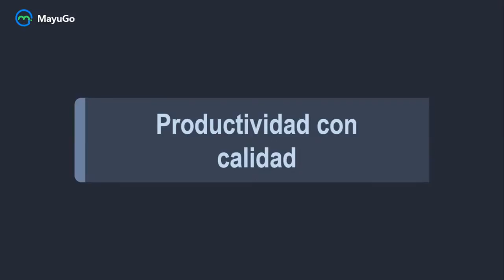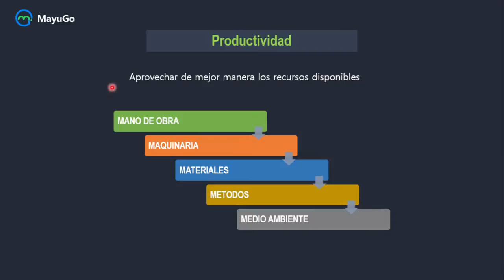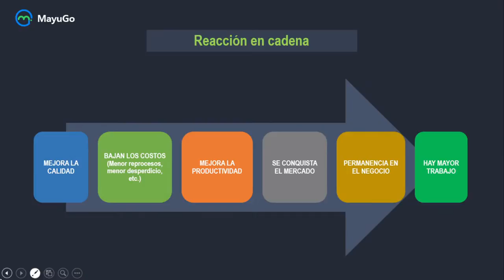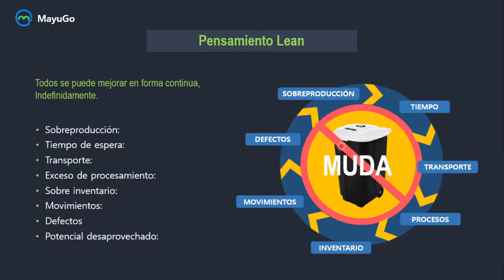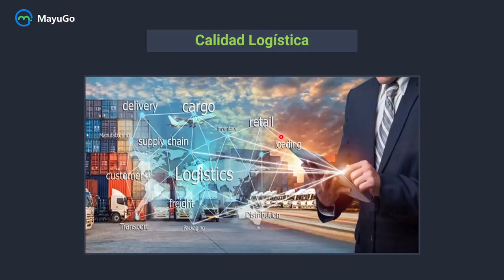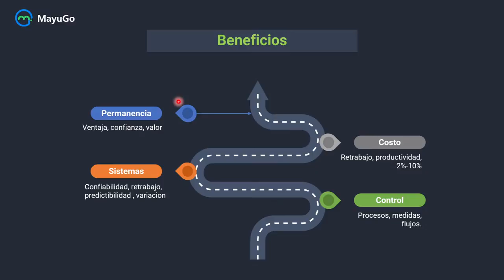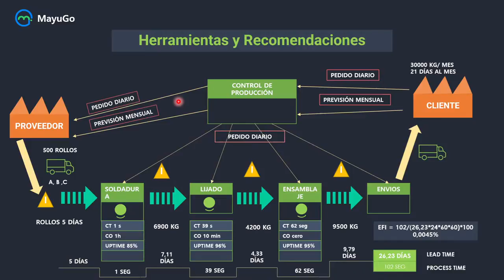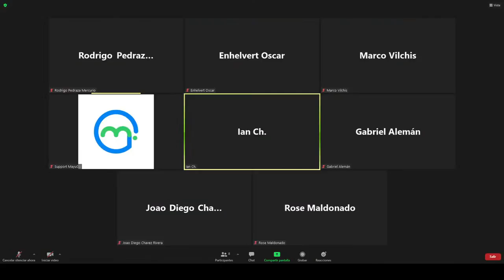MayuTalks | Sessions - Productividad con Calidad | Calidad logística | Herramientas de la Calidad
La calidad ¿nace o se hace? Únete a MayuTalks | Sessions

MayuTalks es una clase en vivo con nuestros estudiantes e instructores más destacados de la industria donde responderán a la pregunta ¿la calidad nace o se hace?:

✅ Productividad con calidad.
✅ Cadena logística, cadenas de suministro de primer nivel.
✅ Las herramientas de la calidad.

¿Deseas acceder a todos los cursos y herramientas?